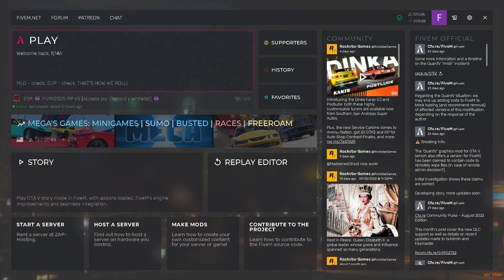|FURIOSOS RP| |Brian Thompson| Cap.3 Patrullando. (2ª parte)